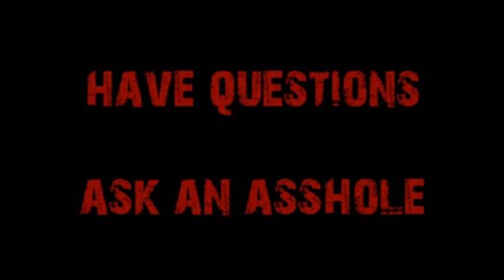Video Request-Major In or Self Teach Computer Programming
A young man wants to know if he should study computer programming or self teach it to himself. Cappy recommends trying it the self-teaching way, but there's no shame in taking a college class.

Got questions?  Visit!